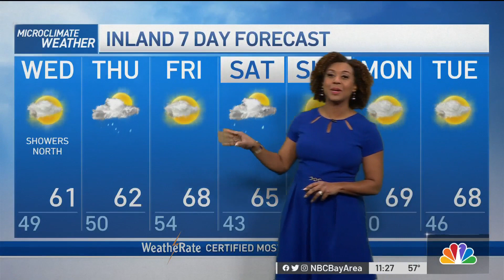Bay Area Weather Forecast: Cool With Showers Ahead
Clouds return for the morning with some rain chances to the north by the evening. Kari Hall has your microclimate forecast.